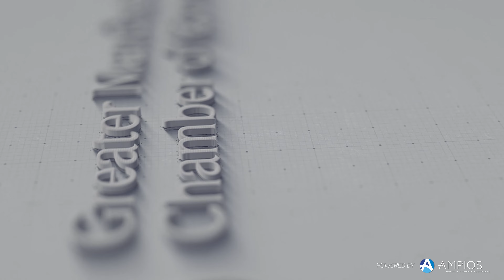GM Chamber Services For Entrepreneurs - powered by Ampios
Chamber Members have access to expert guidance and support in growing your business through our Serious Entrepreneur Programme (SEP), whether it’s for an exit or simply moving to the next level. In addition, particular challenges can be faced and overcome through short, fixed-price Critical Business Reviews. Powered by our partners at Ampios Management Partners these services enable our Members to tap in to a wealth of expertise, real-life knowledge and experience